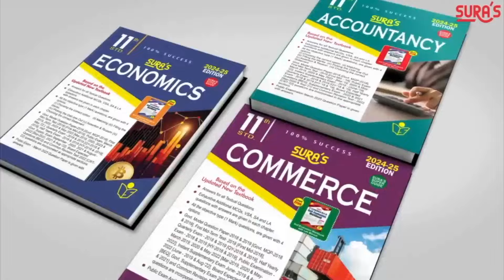இந்திய அணிக்கு பண மழை பொழிந்த பிசிசிஐ | BCCI | T20 World Cup | Indian Cricket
வெஸ்ட் இண்டீசில் நடந்த டி20 உலக கோப்பை கிரிக்கெட் பைனலில்
தென் ஆப்ரிக்காவை வீழ்த்திய இந்திய அணி கோப்பை வென்றது.

இதன் மூலம் 2007க்கு பிறகு டி20 உலக கோப்பையில் சாம்பியன்
பட்டத்தை வென்றது ரோஹித் தலைமையிலான அணி.

இந்திய அணியின் வெற்றியை ஒட்டு மொத்த
தேசமும் கொண்டாடியது.

உலக கோப்பை வென்ற வீரர்கள் தனி விமானம் மூலம்
வியாழனன்று காலை டெல்லி ஏர்போர்ட் வந்தனர்.

பிரதமர் மோடியை அவரது அலுவலக இல்லத்தில்
சந்தித்து வாழ்த்து பெற்றனர்.#